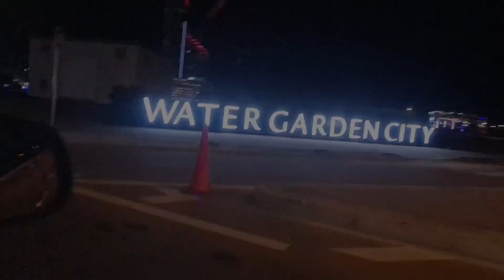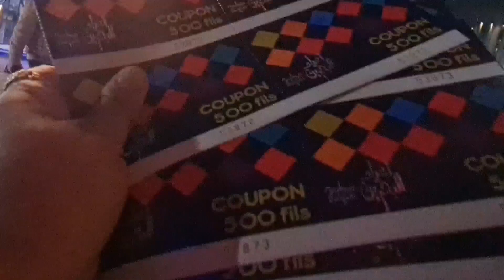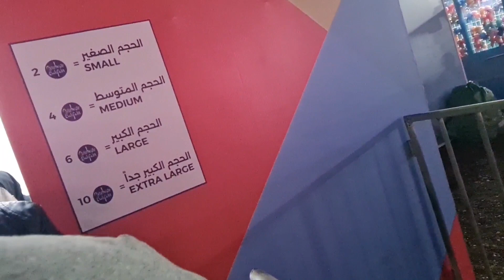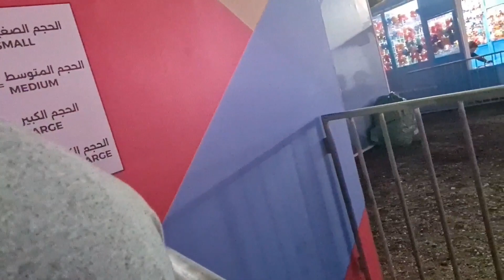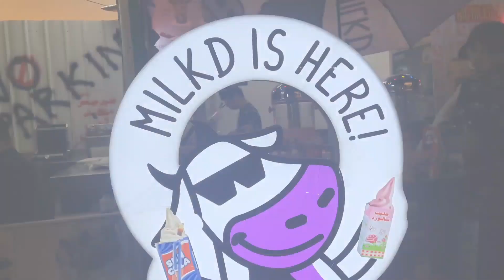First mukhbang in Festival city with sasu mom😁 || ferris wheel 🎡 made us disappointed 😞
we had so much fun in festival city.we play games,we ate,we took pictures though I look horrible in dose pictures 😆 so I didn't upload in fb also🤣. worst or shocking part of festival city was ferris wheel 🎡 ride🫣 after waiting almost 1 hr we got chance to ride my poor husband was so excited as ferris wheel is his always fav but we just get into it after taking only 1round dey ask us to get down 🤣🤣 dey said finished your ride der is queue so we cannot make more round🤣🤣🤣🤣🤣‎@leeduzdiary4220